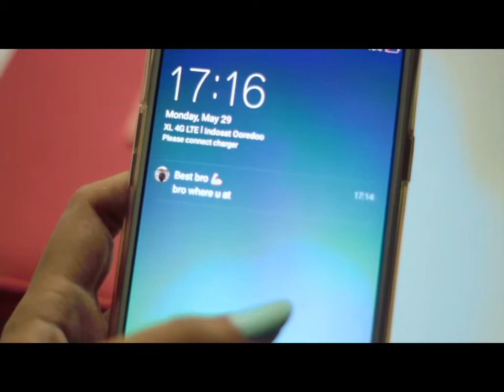Bloom (Short Movie) | No Dialog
a College Final Project